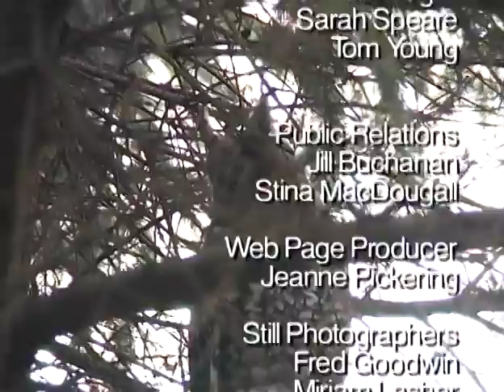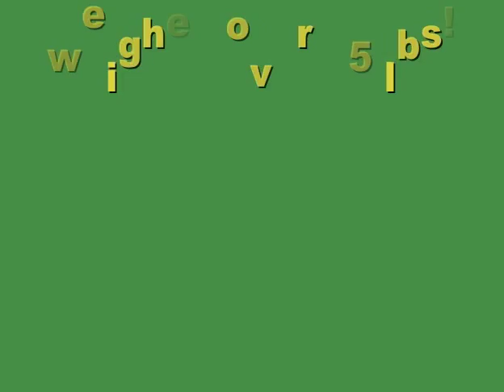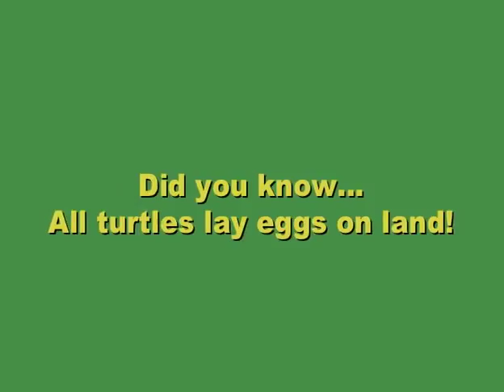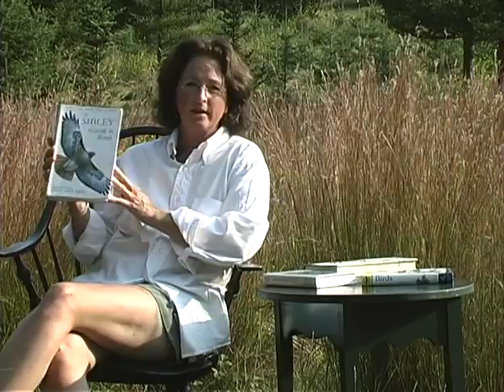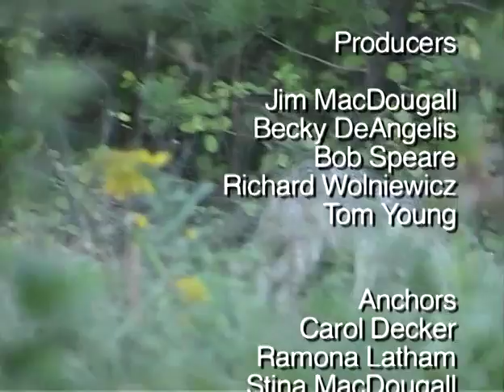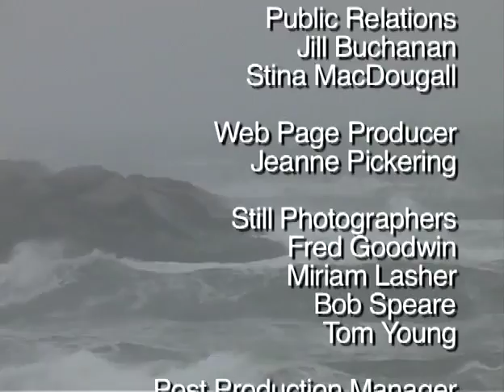GET OUTSIDE FALL SHOW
movie by the Topsfield Historical Society